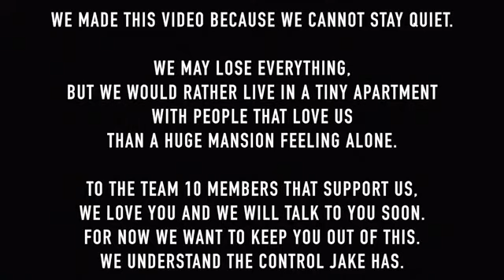JAKE PAUL EXPOSED!!!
1 LIKE=NO MORE BULLIES